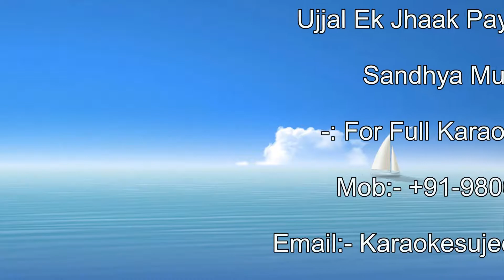Ujjal Ek Jhaak Payra Karaoke | Sandhya Mukherje | Chirasathi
Song: Ujjal Ek Jhaak Payra
Singer:  Sandhya Mukherje
Album: Chirasathi